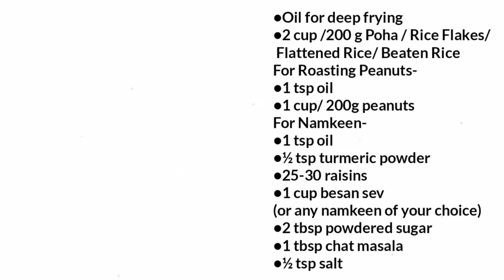10 मिनट में बनाये बाज़ार से भी अच्छी खट्ठी मीठी पोहा नमकीन Poha Namkeen Recipe In Hindi Poha Namkeen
Poha Namkeen Recipe In Hindi
Poha Namkeen

Ingredients-
●Oil for deep frying
●2 cup /200 g Poha / Rice Flakes/
 Flattened Rice/ Beaten Rice
For Roasting Peanuts-
●1 tsp oil
●1 cup/ 200g peanuts
For Namkeen-
●25-30 raisins
●1 cup besan sev
(or any namkeen of your choice)

Namaste!